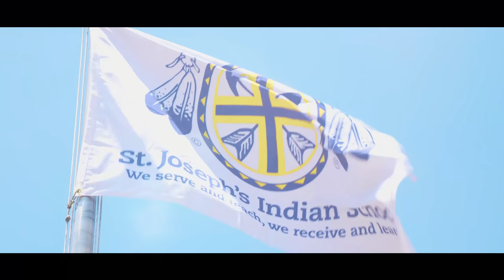St. Joseph's Indian School: Powwow 2018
Powwow is one of our favorite times of year at St. Joseph’s Indian School. It is a chance for the Lakota (Sioux) students to dance and connect with their culture. It is also a time for our donors to visit and experience our campus, the work they make possible, and the incredible powwow spirit for themselves.

For some students at St. Joseph’s Indian School, our annual powwow is the only one they will get a chance to dance in. Connecting students to their Native American culture is at the heart of what we do at St. Joseph’s.

Hear from our dedicated staff and donors alike as to how important and amazing the St. Joseph’s Indian School powwow is.

St. Joseph’s is a Native American school dedicated to improving the quality of life for Lakota (Sioux) children and families. As an apostolate of the Congregation of the Priests of the Sacred Heart, St. Joseph’s mission is to educate Native American children and their families for life — mind, body, heart and spirit.

This video was produced by our friends at Native Hope Media.

Information about St. Joseph's Indian School can be found on our